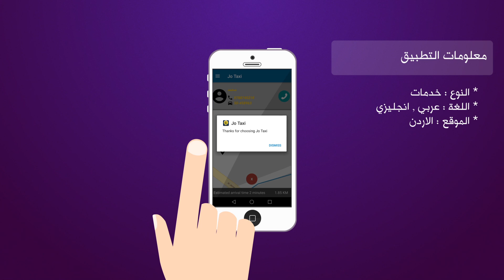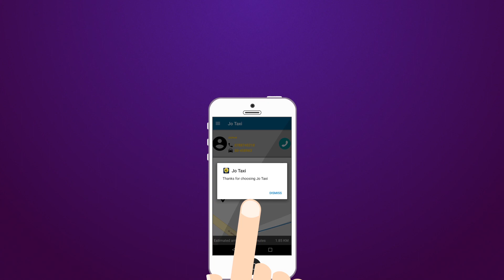JoTaxi Service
خدمة تمكن مستخدمين التكسي الاصفر داخل عمان من طلب تكسي من خلال تطبيق خاص للهواتف الذكية